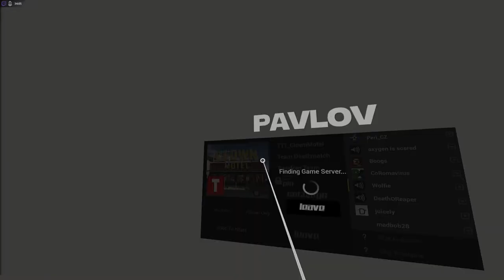Pavlov VR TTT Funny Moments #1 Italian Brothers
Just two brothers trying to live their life.